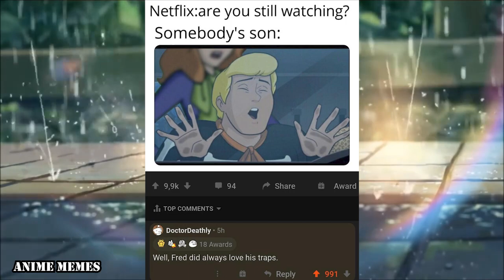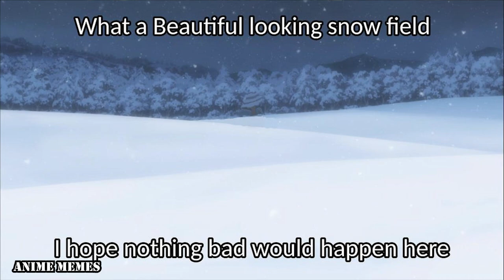ANIME MEMES V17 (MUSIC)